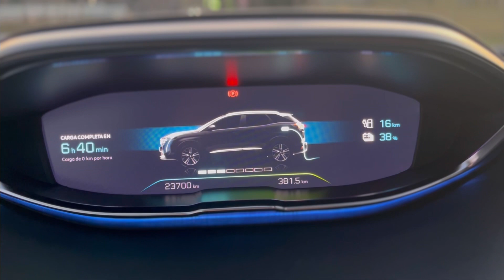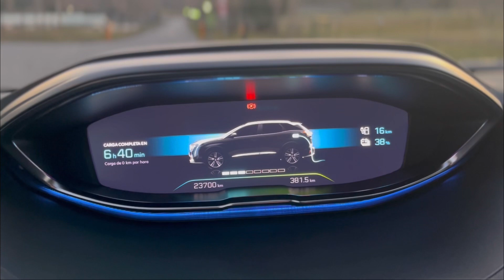¿Por qué mi híbrido da menos autonomía?😭Propuesto por José L Lázaro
En respuesta a José Luis Lázaro sobre por qué unas veces da más autonomía que otras.

Próximo vídeo de gran interés.

Músico: LiQWYD